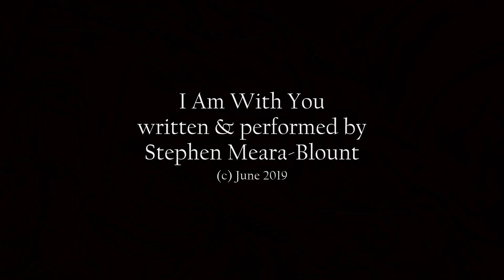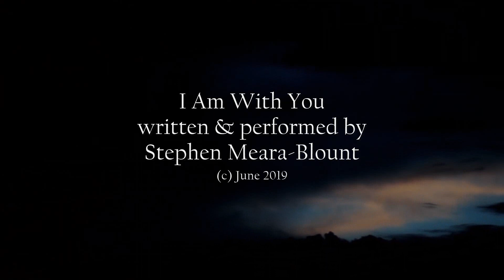I Am With You - Stephen Meara-Blount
I made this song/video from the perspective of a loved one in Heaven trying to let you know that they still walk among us, loving us and caring for us. I hope you like it.